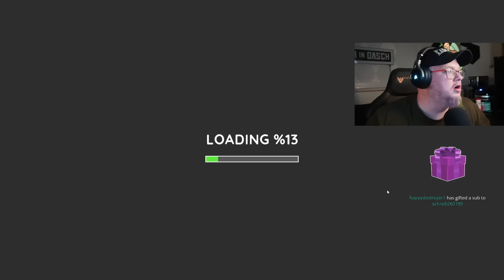Der PARK wächst 💪🏼 | Amusement Park Simulator | Teil 5 | Lets Play